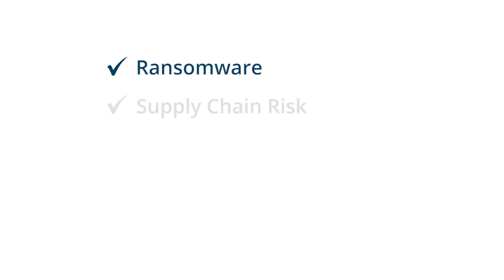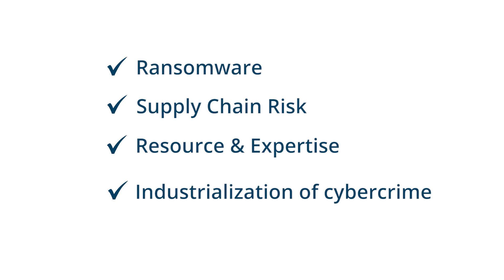IDC Video Podcast Episode 1: The Top Cybersecurity Challenges of Today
A 3-part video interview with cybersecurity experts from Toshiba and CYFIRMA, moderated by IDC Asia Pacific VP of Trust and Security Research, Simon Piff.

In this first episode, Mr. Takashi Amano, General Manager, Cybersecurity Center, Toshiba Corporation and Technology Executive & CISO, Toshiba Digital Solutions Corporation discussed the cybersecurity challenges faced by businesses in this region and explained why these issues are a cause for concern for businesses big and small. Mr. Kumar Ritesh, Founder & CEO of CYFIRMA offered his views on emerging cyber threats and why organizations are becoming victims to both state-sponsored hacking groups as well as run-of-the-mill cybercriminals.

About CYFIRMA

CYFIRMA is an external threat landscape management platform company. We combine cyber intelligence with attack surface discovery and digital risk protection to deliver early warning, personalized, contextual, outside-in, and multi-layered insights. Our cloud-based AI and ML-powered analytics platform provides the hacker’s view with deep insights into the external cyber landscape, helping clients prepare for impending attacks. CYFIRMA is headquartered in Singapore with offices in Japan, India, and the US.  The company is funded by Goldman Sachs, Zodius Capital, and Z3 Partners.

CYFIRMA has two main products: DeCYFIR, threat visibility & cyber intelligence platform, and DeTCT, a digital risk protection platform.

DeCYFIR gives security leaders a unified view into six threat pillars – attack surface discovery, vulnerability intelligence, brand intelligence, digital risk discovery, situational awareness, and cyber-intelligence. Based on analysis of threat indicators collected from the deep web, dark web, hacker forums and other closed communities, as well as CYFIRMA’s own research, attacks can be predicted using probability prediction models and analytics engines. By providing threat intelligence from the outside, CYFIRMA can share early warning information when signs of cyber-attacks are detected, enabling cyber teams to take rapid action to thwart attempts at intellectual property theft, ransomware attacks, and other malicious activities.

DeTCT is an attack surface, vulnerability and patch management platform providing continuous monitoring of clients’ digital risk profiles. The platform unveils potential attack surfaces to reduce the risk of shadow IT, identifies weaknesses in public-facing systems, uncovers brand impersonation and infringement across surface web as well as social media platform. DeTCT also provides dark web monitoring to help customers uncover any data breaches or leaks. DeTCT helps clients ensure compliance with regulatory policies and detect social engineering and phishing campaigns using fake company executives or company profile.

The company’s unique perspective lies in its systematic approach of discovering threats and producing personalized and predictive cyber-intelligence where six threat landscape pillars are presented on a single pane of glass.

CYFIRMA’s method starts with attack surface discovery to look for porous systems which can be compromised by cybercriminals. Next, the platform provides vulnerability intelligence where weaknesses in assets and their associated exploits are ranked based on criticality. The third stage involves delivering brand intelligence where the platform will search for threat indicators such as signs of cybercriminals targeting the brand and products so as to protect against corporate espionage and insider threats. CYFIRMA’s fourth stage involves identifying the clients’ digital risk and uncovering both data breaches and accidental data leaks. This breach monitoring feature can also uncover impersonation and signs of phishing attacks as well as shedding light on IP and trade secrets which might be exposed. The platform will then proceed to give clients situational awareness into their evolving threat landscape. The cyber-intelligence provided will dissect a cyberattack campaign to answer WHO, WHY, WHAT, WHEN, HOW of a cyberattack campaign in the making. These insights are analysed and correlated, allowing clients to receive early warning to fend off cyberattacks and avoid disruption that could threaten business viability.